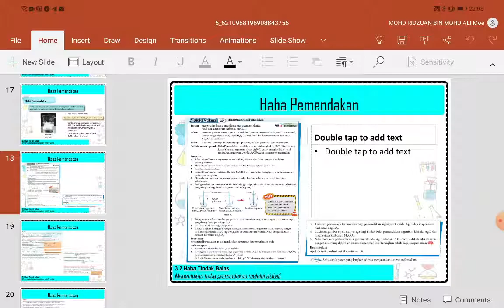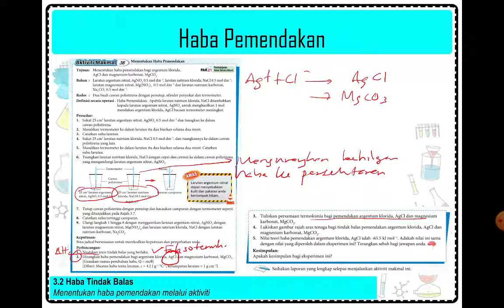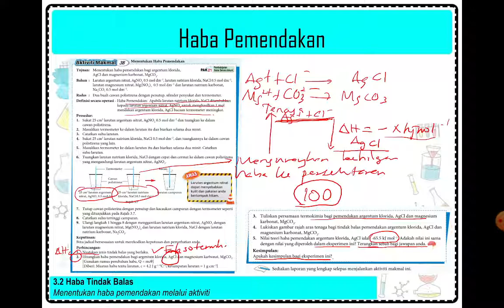Haba Tindak Balas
Termokimia